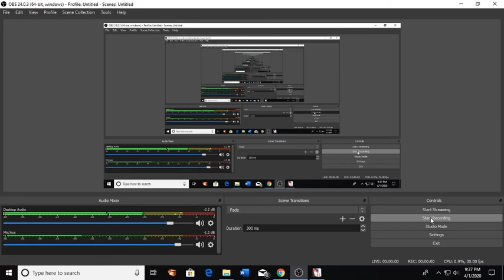World Arena Testing Hiei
It was alright but. Hiei needs work a lot of work but it's cool.